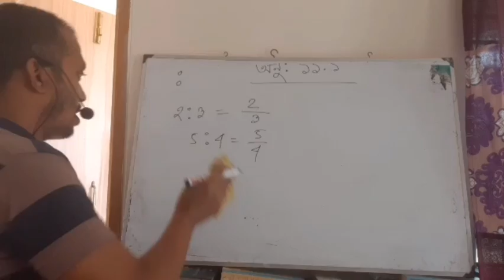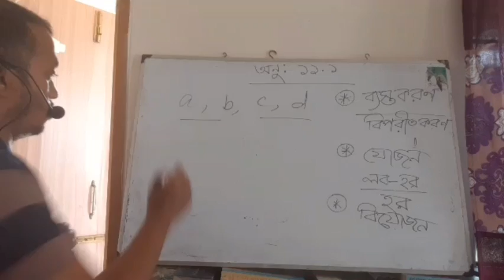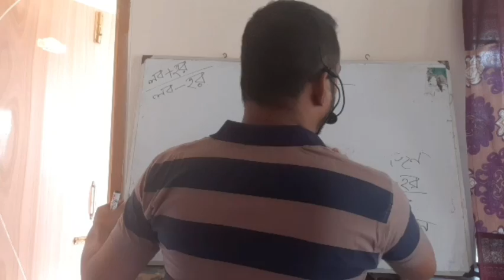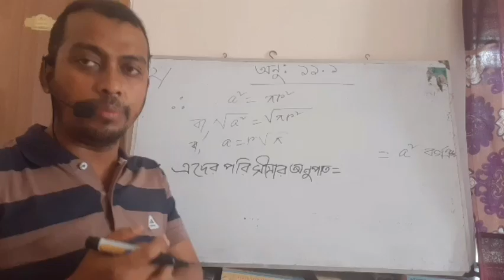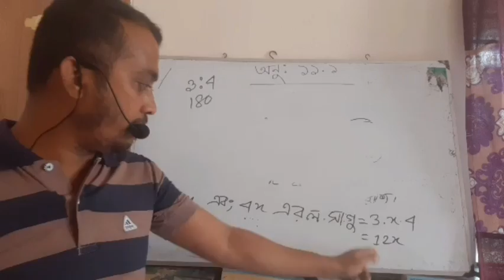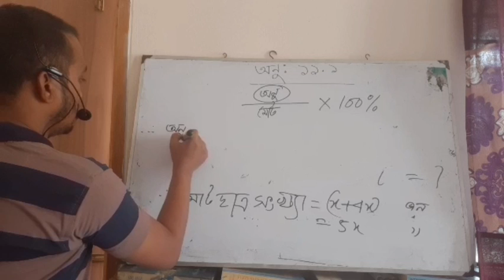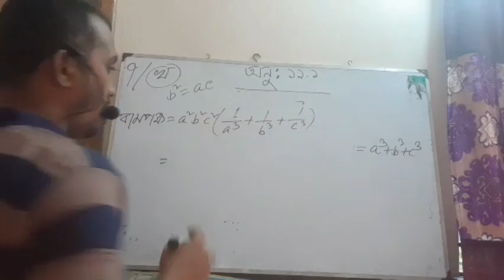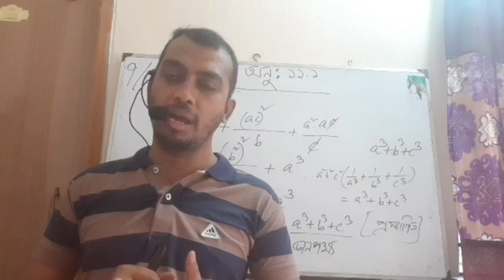গণিত,নবম-দশম শ্রেণি,অনুঃ১১.১ এর গুরুত্বপূর্ণ কয়েকটি অঙ্ক বুঝে সহজে সমাধান করি।